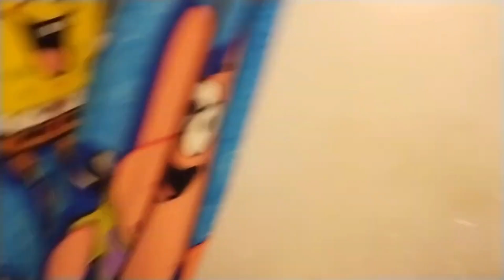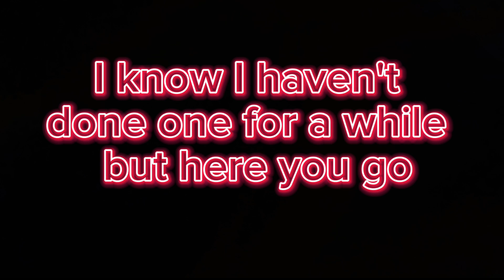escape room part 7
After almost 10 months since the last escape room. Montana gets kid naped and put in his room locked up and has to escape.

Hi I hope y'all are having a good day 😃😃